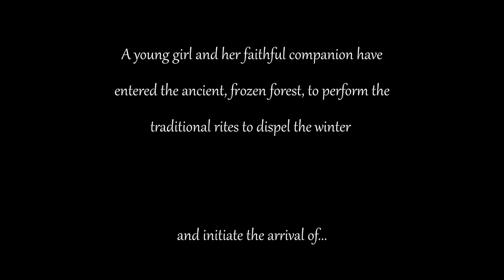Spring Rescored by Odysseas Liakos61118